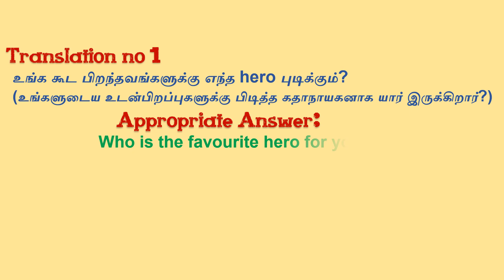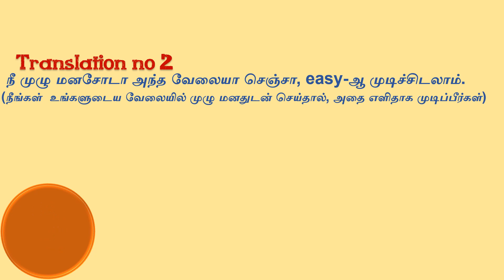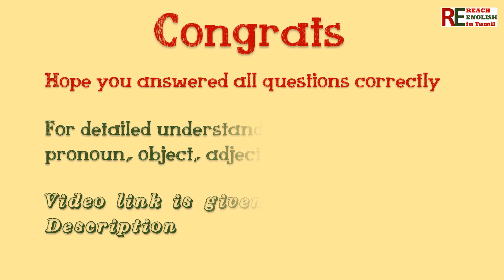Part 101 |Translation test in Tamil| Grammar test|English Grammar in tamil |Spoken english in tamil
Translation test in Tamil| English Grammar|Tamil |Spoken English for beginners in tamil|Test
are explained with Example in this Video.

Wh questions in tamil | interrogative pronouns in tamil | english grammar in tamil| spoken english in tamil

Tamil Meaning of Some, Any, Someone, Everyone, No one, Anyone, None | indefinite pronoun in Tamil

Tamil Meaning of Each, Either, Neither, Each other, One another| distributive & reciprocal pronoun in tamil

Tamil Meaning of This, That, These, Those|
 demonstrative pronouns in tamil|
demonstrative adjectives in tamil

I, We, You, He, She, They (any name)

Pronoun in English Grammar, We, Us, Our, Ours, Ourselves correctly